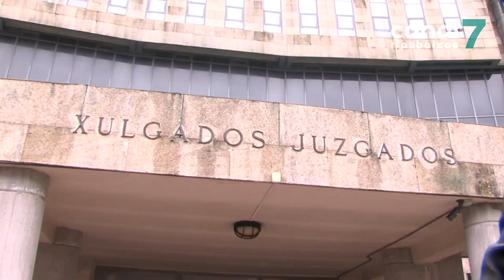Aprazado ao 11 de novembro o xuízo contra O Chicle polo crime de Diana Quer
Finalmente, non será mañá cando José Enrique Abuín, máis coñecido como O Chicle, sente na bancada dos acusados para responder polo crime de Diana Quer. Hoxe estaba prevista a formación do xurado popular, pero cuestións presentadas a última hora polos candidatos fixeron imposible constituílo. A vista quedou adiada ata o vindeiro 11 de novembro.